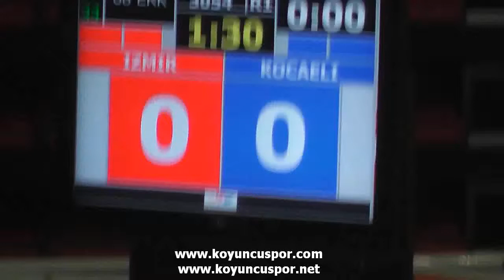3054 68kg İzmir Kocaeli